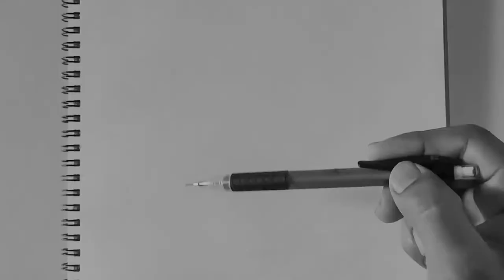How to Draw Realistic Still life Drawing ✏️| Techniques | for beginners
The best way, if you want to learn good pictures, then make more such still life pictures. Because in this you will get to learn in every way like light and shadow, darkness and bright shade. If you want to learn drawing quickly, then you must make such pictures.✏️❣️..
Topics Covered:
⚪ Freehand Drawing with simple n Basic Measurements.

⚪Shading Techniques. (Layer by Layer)

⚪choose best grade values.

⚪make highlights n shadow depends on lighting conditions.

ππππππππππππππππππππππππππππππππππππππ

using graphite (Staedtler Mars Lumograph pencil) on A4 size sketchbook..

Cute Realistic puppy (dog) Drawing

how to draw Realistic vintage car

Easy Pencil Sketch Of Vintage Architecture

Guy's Please share as much as possible❣️☺️..